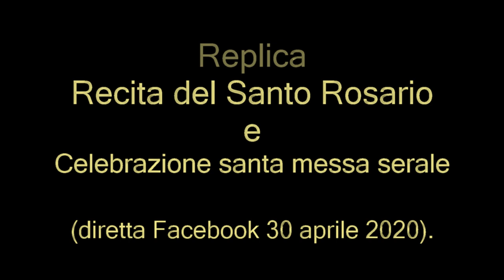Replica (diretta Facebook) recita del Santo Rosario e celebrazione Santa Messa 30 marzo 2020